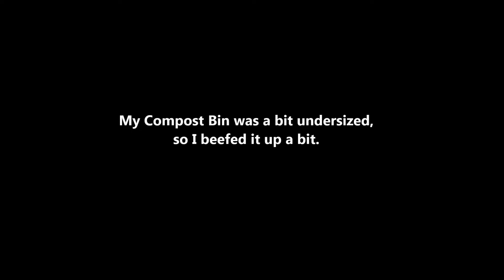Compost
Composter Upgrade. My compost bin was a bit undersized so I beefed it up a bit, now I can easily get a season out of this without overflowing. Everything goes in here, cardboard, paper, kitchen waste, expired breads, cereals and the like, yard waste, trub, bad beer, yeast, hair clippings, vacuum cleaner collection, rabbit manure and bedding, chinchilla manure and bedding, urea, ash, pond waste etc...